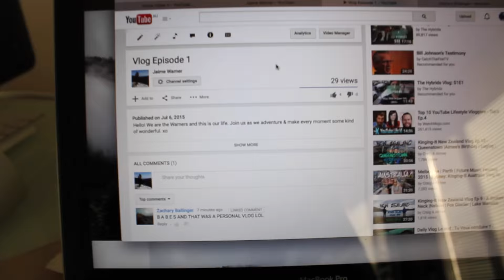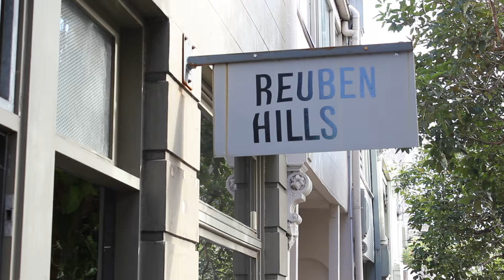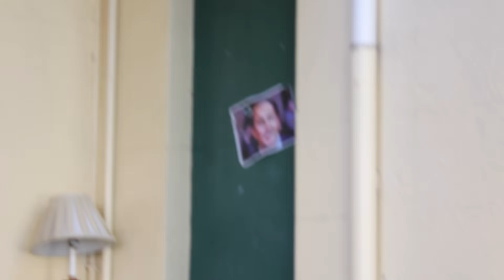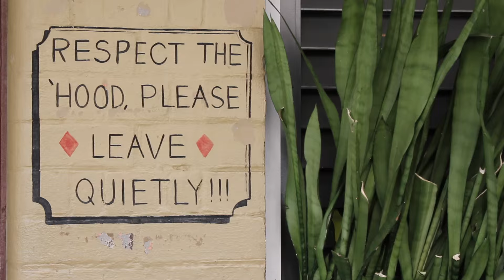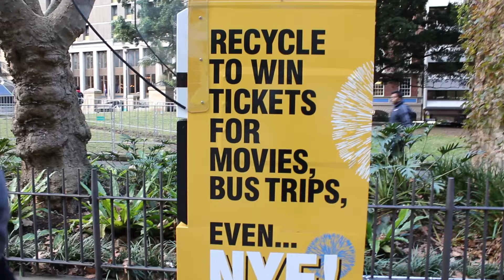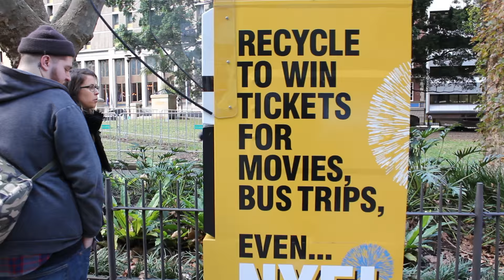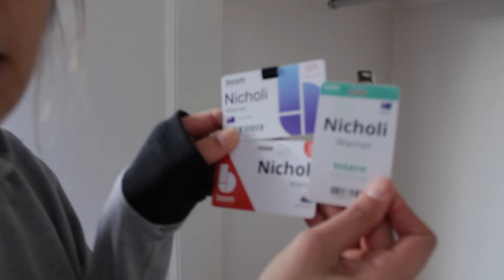Vlog Episode 2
This weeks episode includes friend visits and city hangs. Jaime starts her photography course, we change rooms, a summer camp reunion & a guest appearance from Chillie Ravenclaw (cat) as always.

Nicholi’s account: @nicholiwarner
Jaime’s account: @jaimewarner